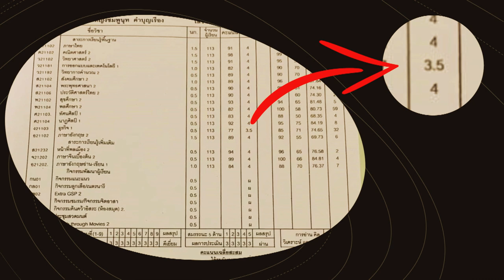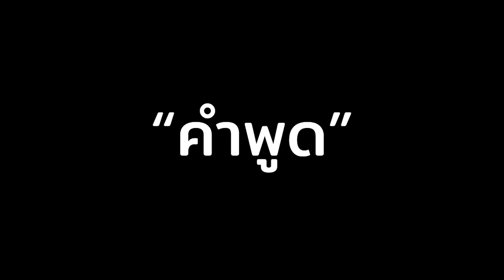เท่าไหร่ถึงจะพอ | ชมพูนุท คำบุญเรือง | TEDxYouth@Bangkok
"ใครจะไปคิดว่าเด็กคนหนึ่งจะร้องไห้เสียใจเป็นอาทิตย์ เพียงเพราะได้เกรด 3.99" น้องใบเฟิร์นเป็นเด็กผู้หญิงผู้เติบโตมาพร้อมกับแรงกดดันว่าจะต้องเก่ง ต้องดีกว่าพ่อแม่และต้องเป็นหมอ น้องใบเฟิร์นได้แบกรับความคาดหวังมากมาย ทั้งจากครอบครัว เพื่อน และจากตัวของน้องใบเฟิร์นเอง ซึ่งนั้นทำให้น้องใบเฟิร์นมีลักษณะความคิดที่เราเรียกกันว่า "Perfectionist" หรือ "ความสมบูรณ์แบบนิยม"

“Who knows that kids can have an emotionally break down because that they get GPA of 3.99 out of 4.00.” Baifern is a girl who grew up with the pressure that she has to be clever, smart, better than her parents, and she has to become a doctor. Baifern holds many expectations from family, friends, and even herself which she eventually becomes a “Perfectionist.”
Chompoonut Khambunruang This talk was given at a TEDx event using the TED conference format but independently organized by a local community.